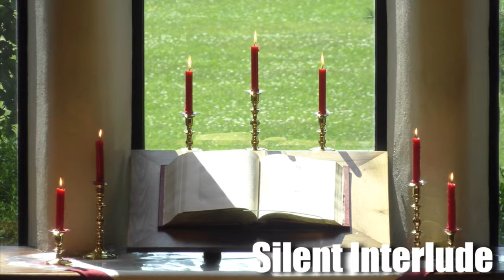Providence in War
COMBINED SERVICE

Holy, holy, holy Lord! Be Thy glorious name adored. 281
First Sun. Schl. Service (Sentence: Isa. 44:6). SERV 12

Thus says Jehovah, the King of Israel, and his Redeemer, Jehovah of armies: I am the First and I am the Last, and beside Me there is no God.

AC 6821. RECIT 139

      1st Lesson: 2 Kings 19:25-35
The Lord Protects our Country if we are Good.

The Lord in His righteousness. 198
      (Prayer) Benediction

                                      SUNDAY SCHOOL

Interlude

      2nd Lesson: 2 Kings 18:17, 19-30, 34-36
      3rd Lesson: DP 251:1, 3, 4

Interlude
O Lord, our God, to Thee. 311

Sermon
Text: 2 Kings 19:19

Offertory: I would love my country, Lord God. 310
      Prayer, Benediction, Closing of the Word
O God of hosts, with Thy strong hand. 312